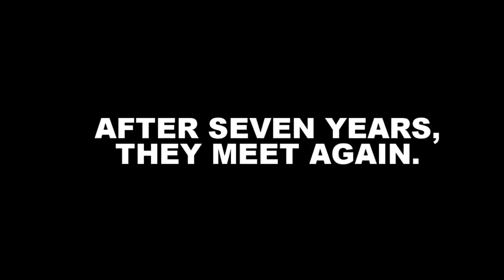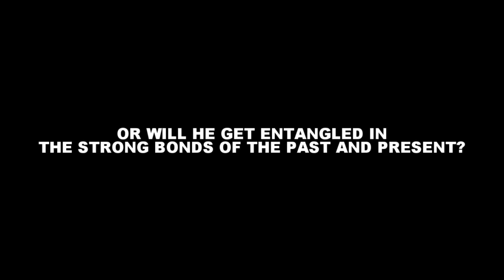So much behind the photo [ WATTPAD TRAILER ]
Hey guys this is a wattpad trailer for the book so much behind a photo

If you guys wanna check it our here is the link to the book:

I would like to give a special thanks to xxNelenaLolenaxx as she did an amazing job for the voiceover!